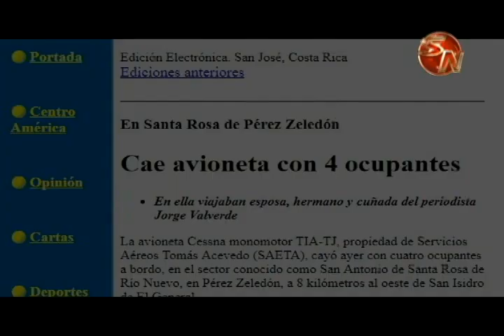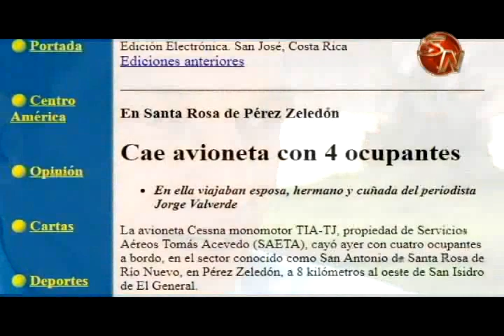La Muerte del recordado periodista Jorge Valverde, un accidente aéreo que le costó la vida a la espo